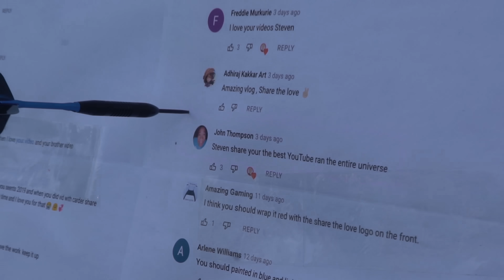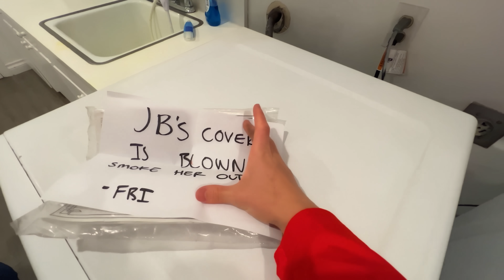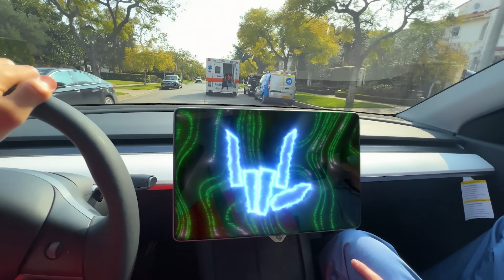AMBULANCE TOOK MY SECURITY GUARD to EMERGENCY ROOM!! (will she survive??)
Last Stephen Sharer vlog you saw "ESCAPING UNBREAKABLE PRISON!!" where the unbreakable box exploded and a brick hit my private security guard in the head and she passed out. Well now the paramedics are here in an ambulance to help rescue her but something is very suspicious with this ambulance team. The emergency crew seems to not know how to use and the of gadget and spy like devices and seem to be trying to capture my security guard and bring her to the hospital. Could they be working for Ellen Mystery Neighbor or be undercover secret agents trying to hack something?